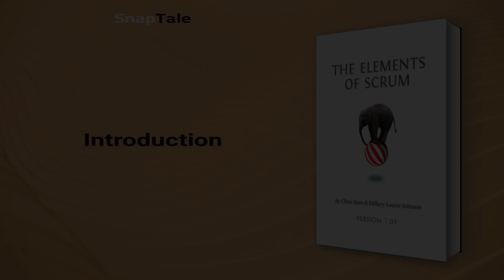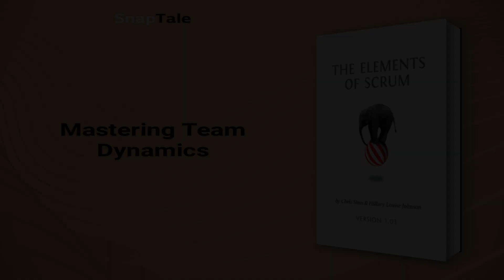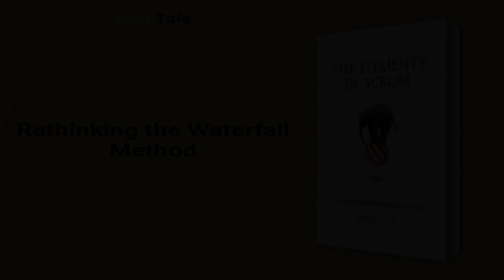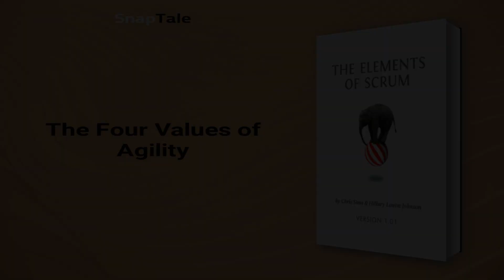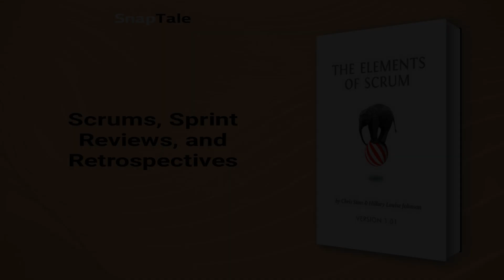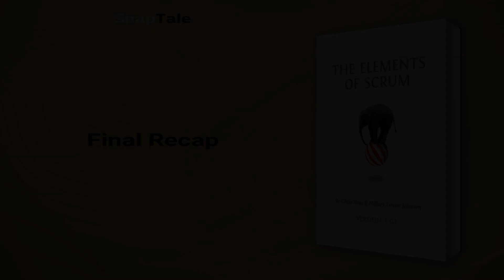The Elements of Scrum by Chris Sims: 8 Minute Summary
*BOOK SUMMARY*

TITLE - The Elements of Scrum

AUTHOR - Chris Sims

DESCRIPTION:
📖 The Elements of Scrum presents an insider’s view into the principles, practices, and pitfalls of the Scrum framework. Written by Chris Sims, a top Scrum trainer and Hillary Louise Johnson, a novelist and business journalist, the book uses storytelling and examples to provide a thorough grounding in Scrum theory.

TIMESTAMPS:
⌚ 00:00 Introduction
⌚ 01:05 Mastering Team Dynamics
⌚ 01:50 Rethinking the Waterfall Method
⌚ 02:21 Agile Development: The Key to Flexibility
⌚ 03:06 The Four Values of Agility
⌚ 04:06 Introduction to Scrum
⌚ 04:50 User Stories: A Key Element in Sprint Planning
⌚ 05:33 Scrums, Sprint Reviews, and Retrospectives
⌚ 07:06 Final Recap